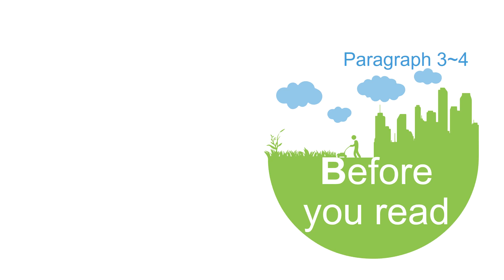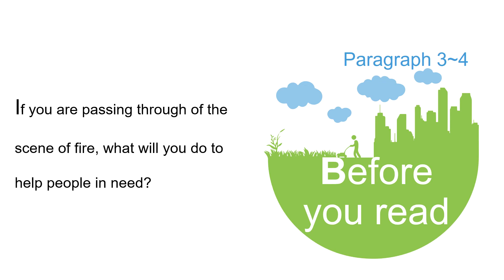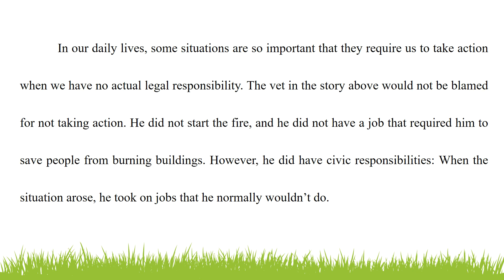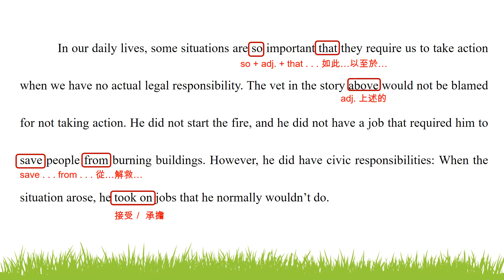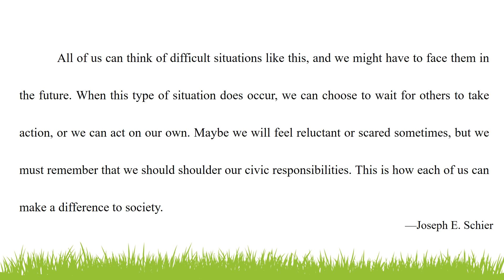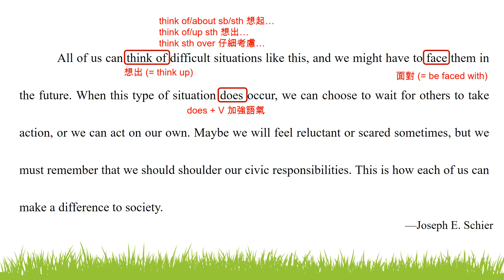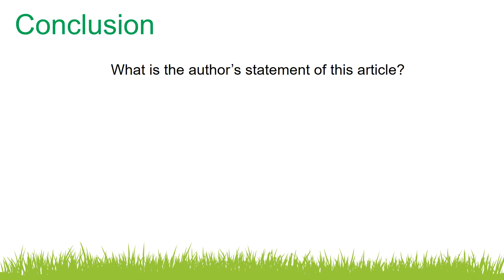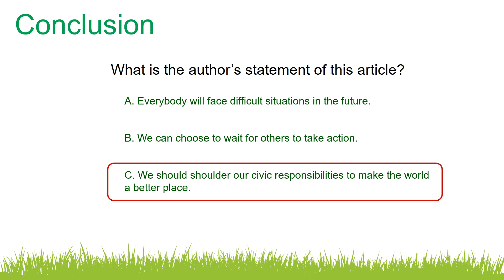B1U3 課文教學講解影片 第三段~第四段 (配合最新教材改版，請開啟CC字幕)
0:00 第三段 Before you read
1:22 第三段課文講解開始 (配合最新教材改版，請開啟CC字幕)
5:44 第四段 Before you read
6:08 第四段課文講解開始
11:38 總結